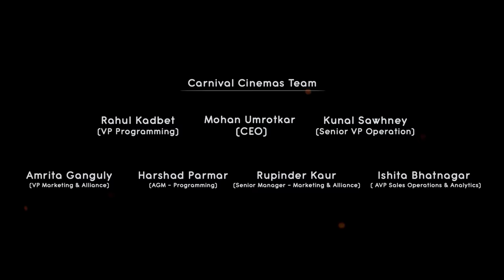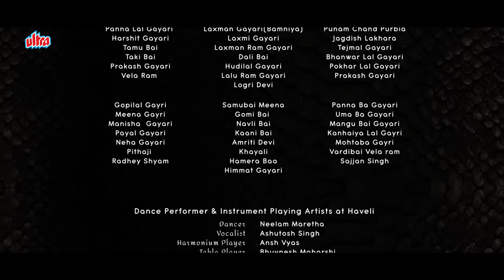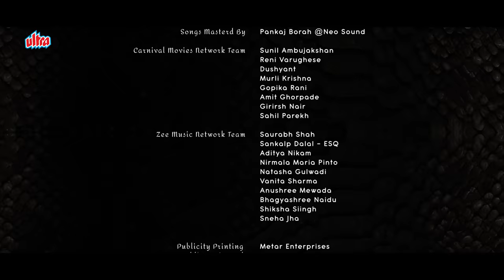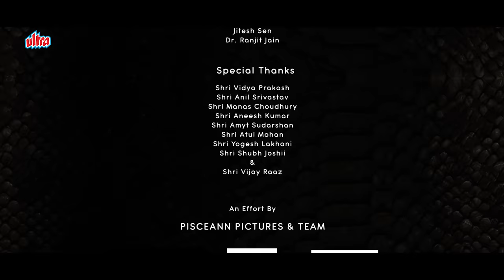Kaanchli Full Movie | Sanjay Mishra New Released Hindi Full Movie | HD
Watch New Released Hindi Movie Kaanchli Life in a Slough.
Starring : Sanjay Mishra, Shikha Malhotra, Nareshpal Singh Chouhan & Lalit Parimoo, Shobha Chanadra Pareekh, Shobha Devi, Vidya Prakash.
Producer & Director : Dedipya Joshii

Timecodes:
0:00 Opening Credits
16:21 Lalit Parimoo meets Shikha Malhotra
25:00 Lalit Parimoo misbehaves with Shikha Malhotra
27:36 Udna Chahe Man Titli Ki Tarah Song
33:20 Janam Ke Naate Chhod Chali Song
1:04:55 Nareshpal Singh catches Sajay Mishra
1:17:18 Shikha Malhotra Romantic Scene
1:26:46 Jiya Behrupiya Mera Song
1:33:54 Kaanchli Title Track
1:37:08 End Credits